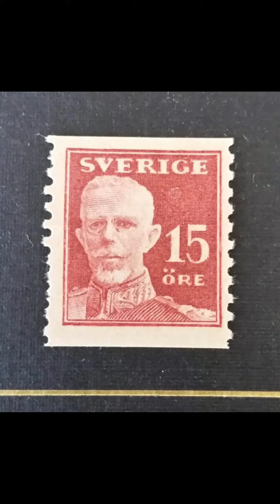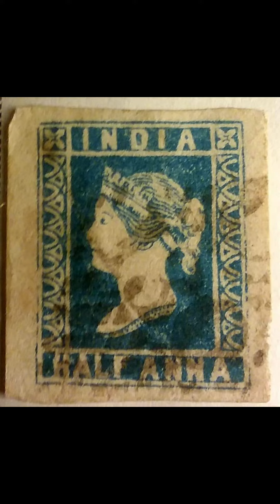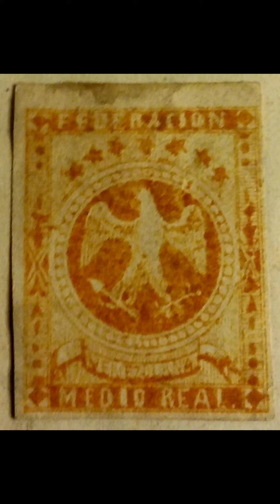Rare stamps worth more money